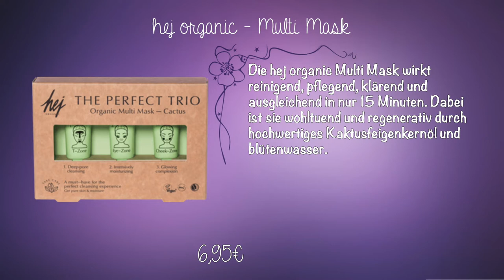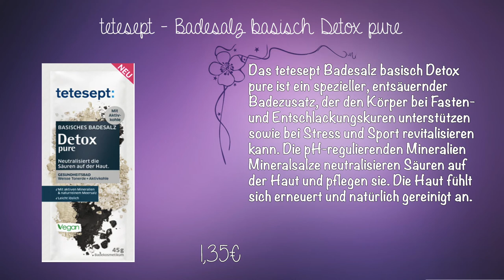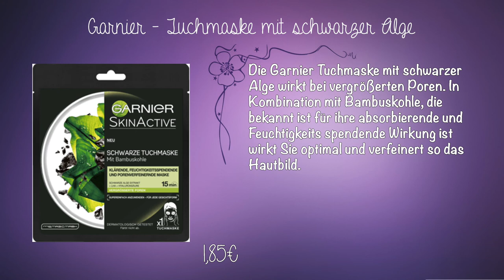EINIGE DM NEUHEITEN FEBRUAR 2018 - PFLEGE Teil 1 | WAS gibt es neues in der Drogerie !?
SOCIAL NETWORKS ⤵

oder

oder